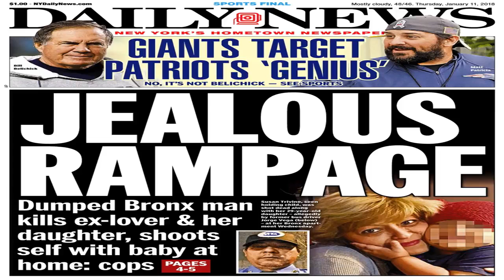Jets mailbag: could former michigan state teammates kirk cousins and le'veon bell reunite with gang